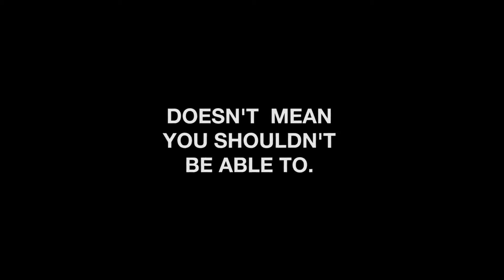What is the 5 Year Cable?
The 5 year cable | 1000D Bulletproof Kevlar Core | Abrasion & Heat Resistant | Tangle Free & MFI Cert. | 5 yr. Warranty